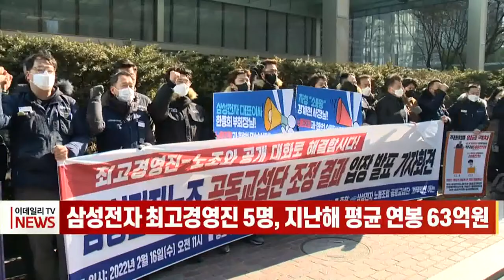삼성전자 최고경영진 5명, 지난해 평균 연봉 63억 원 (20220218)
지난해 사상 최대 매출을 달성한 삼성전자의 최고경영진이 1인당 평균 60억 원 이상의 연봉을 받은 것으로 나타났습니다.
삼성전자는 "지난해 사내이사 5명을 포함한 등기이사 11명에게 총 323억 원을 지급했다"는 내용의 서류를 금융위원회와 한국거래소에 제출했습니다.
이중 사외이사 6명을 제외하고 김기남·고동진·김현석 전 대표이사 등 사내이사 5명의 1인당 연봉이 평균 63억 원으로 추산됐습니다.
한편 삼성전자 노조 공동교섭단은 사내 임직원 간의 임금 격차가 지나치게 크다고 주장하며 삼성전자 최고경영진에 공개 대화를 제안하기도 했습니다.